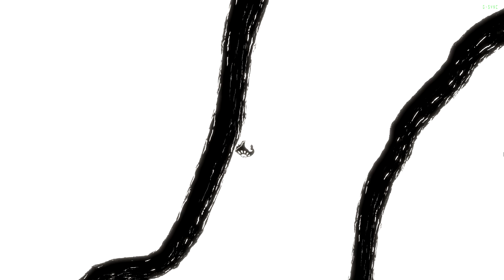Hoa - Part 5